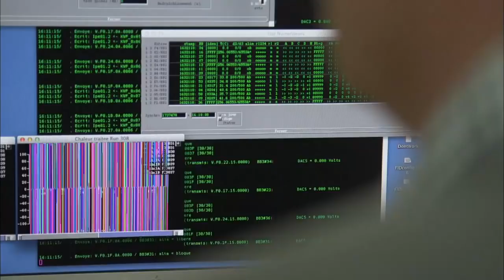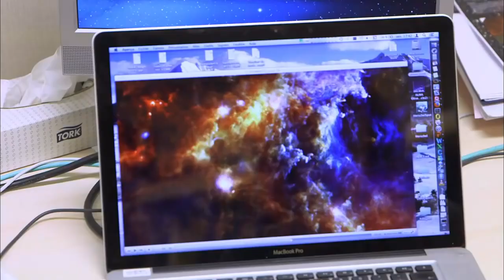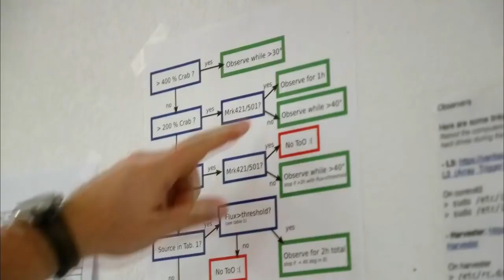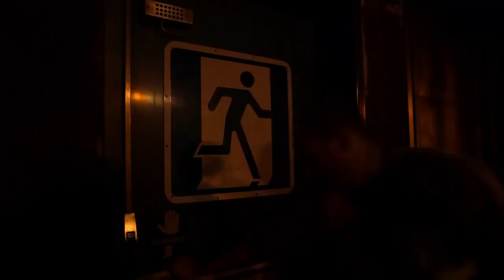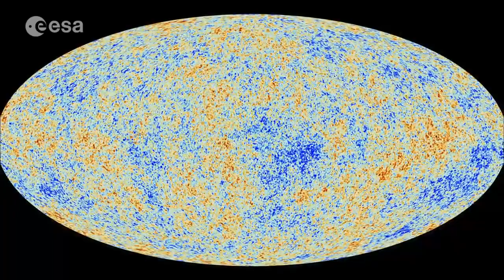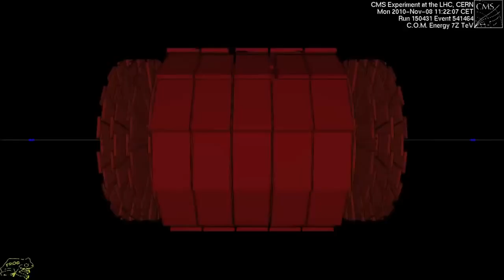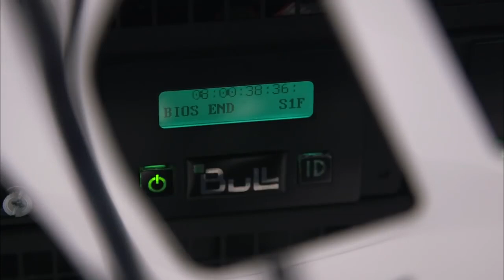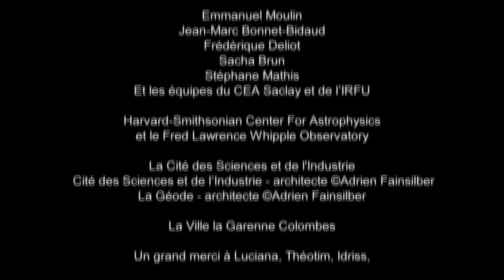DOCUMENTAIRE ESPACE / AUX ORIGINES DE L'UNIVERS REPORTAGE ENTIER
Grâce à la science et à ses progrès, notre connaissance cosmique grandit de jour en jour avec des découvertes toujours plus étonnantes. Des télescopes sont envoyés à plus d'un million de kilomètres de la Terre pour découvrir et percer le mystère de la naissance des étoiles. Des laboratoires souterrains ont été créés sous 1700 mètres de roche, pour enquêter sur une mystérieuse matière de l'univers, et de plus en plus de machines titanesque voient le jour pour capturer les premiers instants de l'univers. Ce documentaire de 51 minutes décrit les fondamentaux qui habitent l'humanité depuis la nuit des temps. De quelle façon notre monde s'est-il créé ?

Tout droit leurs sont reservé, je ne fais que de relayé leurs travaille qui mérite plus de reconnaissance encore !